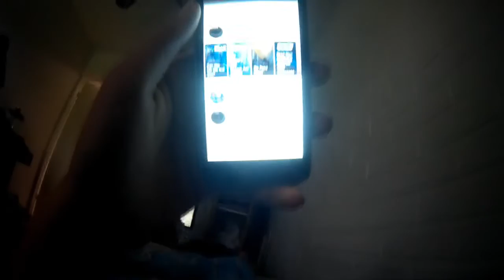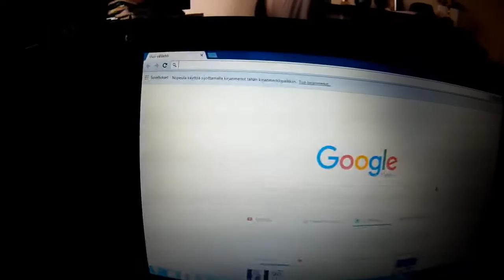Katin arkilife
Tervetuloa katin arkeen!

Instagram : (neljä _)katti(neljä _) = ____katti____ get it?

Skype: Teurastajakrisu

PlayStationNetwork: Poltsari